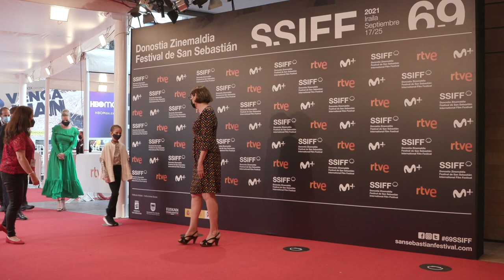Alfombra Roja ''EARWIG'' (S.O.) - 2021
Alfonbra Gorria ''EARWIG'' (S.O.) - 2021
Red Carpet ''EARWIG'' (O.S.) - 2021